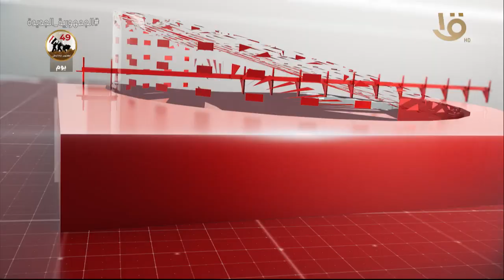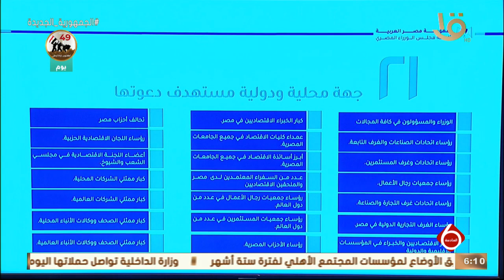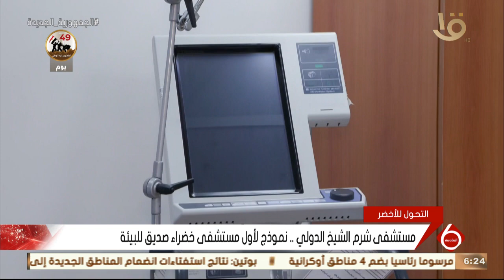نشرة السادسة | أهم الأخبار السياسية والاقتصادية محليا وعالميا.. 5-10-2022